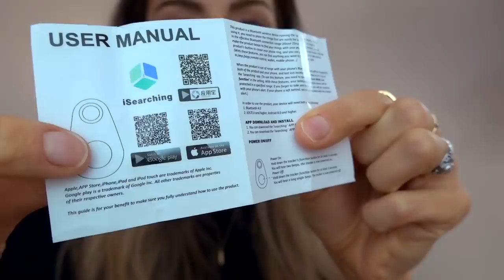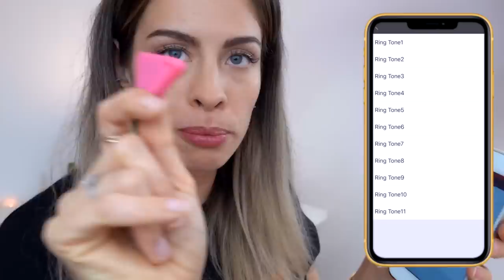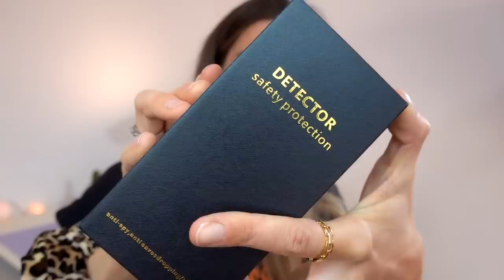Werbung vs Realität: Irre SPIONAGE GADGETS 1€ von Wish! Haul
Wish Beauty Neuheiten Haul 2020 im Werbung vs. Realität live Test! Wären die Produkte ab 0 Euro von TikTok & Instagram aus China für unsere Drogerie tauglich?

↬ LINKS ZU ÄHNLICHEN PRODUKTEN':
Mini GPS Tracker’

Die Taschenlampe hat deine Haarsträhne verbrannt!! 😱

Ich freue mich schon auf die Leute, die nicht Teil unseres kleinen Infobox-Clubs sind & nichts ahnend verwirrt nachfragen, wo das im Video sein soll?! *pranked* HAHAHA